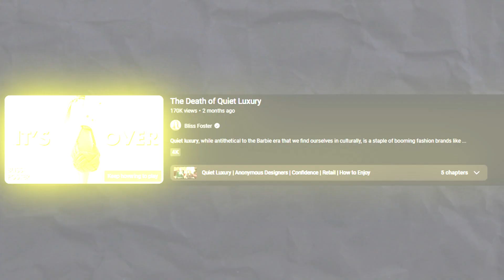Quiet Luxury Disappears .….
Quiet Luxury, Luxury Shopping, Old Money Style

If you've been paying attention to fashion, you've probably seen a trend that stands out for how simple it is. But there's more to it than meets the eye, and it's not going away anytime soon. In fact, this style fashiontrends is only getting bigger.
Let's talk about famous people. Do you remember all the talk about Meghan Markle's clothes before she became a princess? Or how about Timothée Chalamet's clothes, which are simple but stylish and have been lighting up the red carpet? It's not a fluke. This isn't just a passing fancy for the stars; they've made a conscious decision to go for style over flash. How come?
As I've toured and styled some of Hollywood's biggest stars, I've seen an interesting change. The time of bright, logo-covered clothes is coming to an end. Instead, celebrities are wearing clothes that show class without calling attention to themselves. And it's not just a few well-known people.

About Quiet Luxury Shopping
🎥 Videos about Quiet Luxury, Luxury Shopping, Old Money Style
🎨 Written, voiced and produced by Luxury Shopping

❓ Copyright Questions
106 and 106A, the fair use of a copyrighted work, including such use by reproduction in